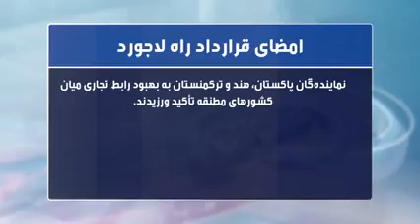NEGARISH 15 Nov 2017 نگرش امضای قرارداد راه لاجورد